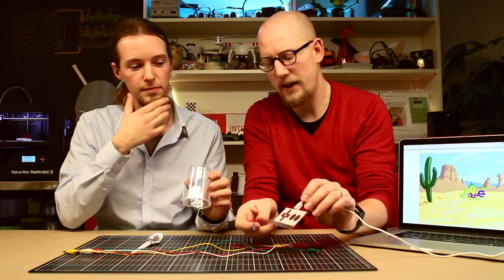3. Makey Makey - Joystick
An introductory film on Makey Makey.